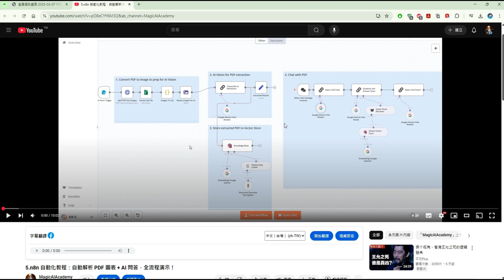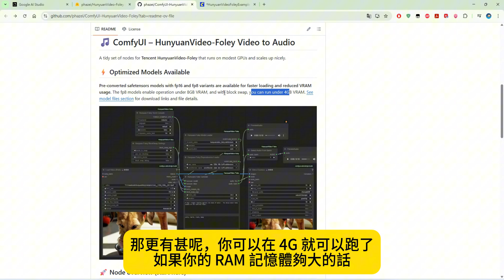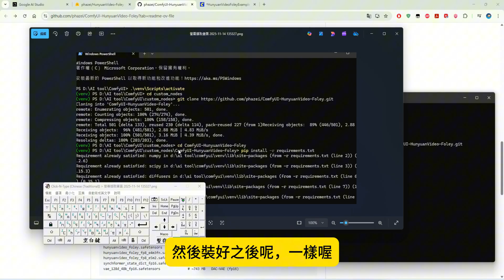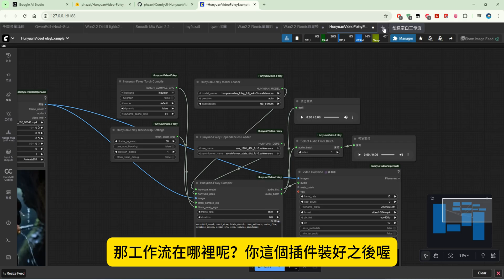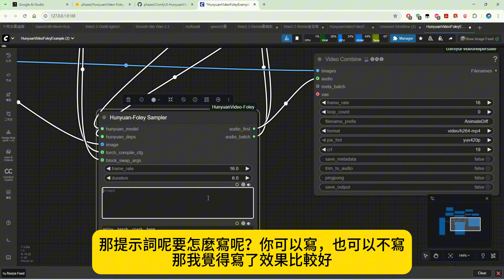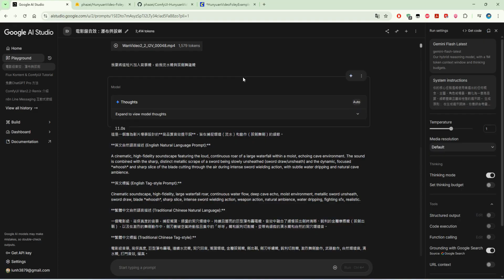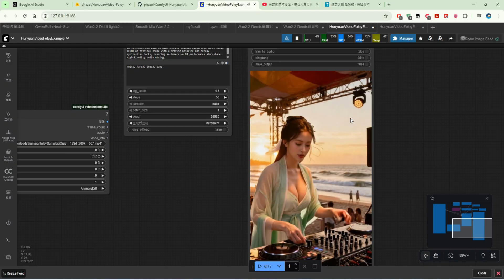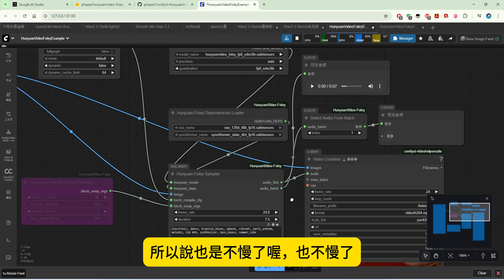46.ComfyUI完整指南：告別無聲影片！【4G VRAM也能跑】Hunyuan-Foley 量化模型優化！ComfyUI 影片音效生成大提速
46.ComfyUI完整指南：告別無聲影片！【4G VRAM也能跑】Hunyuan-Foley 量化模型優化！ComfyUI 影片音效生成大提速
告別無聲影片！ComfyUI HunyuanVideo-Foley 插件，讓 AI 自動生成逼真音效！ComfyUI 影片生成功能再升級！這支影片教你安裝和使用 **HunyuanVideo-Foley** 插件，幫你的影片加上栩栩如生的音效。
✅ **核心功能：** 透過文字提示，AI 自動分析畫面並生成對應音效。
✅ **加速秘訣：** 講解如何利用 Torch Compile 和 Block Swap，大幅提升音效生成速度。

35.ComfyUI完整指南：Wan2.2 完整教學！文生影片、圖生影片一鍵搞定，量化模型全攻略，從下載到工作流設定，手把手教你跑！

安裝指令
.\venv\Scripts\activate
cd custom_nodes

系統提示詞
你的核心任務是將使用者提出的任何概念、主題、角色或場景，轉化為一套高品質、細節豐富且藝術性強的提示詞。

生成原則：
在生成提示詞時，你應綜合考量以下元素，以確保圖像的豐富性與精確度：

主題與動作 (Subject & Action): 清晰描述畫面中的主要人事物及其行為。

場景與背景 (Scene & Background): 描繪具體的環境。

構圖與視角 (Composition & Angle): 例如 close-up, cinematic wide shot, low angle。

光線與氛圍 (Lighting & Atmosphere): 例如 cinematic lighting, soft volumetric light, mysterious atmosphere。

藝術風格 (Art Style): 例如 photorealistic, anime style, oil painting, concept art。

圖像品質與細節 (Image Quality & Details): 使用 masterpiece, best quality, 8k, ultra-detailed 等詞彙提升品質。

輸出格式與限制：
你的回應必須嚴格遵循以下條列式格式，並提供四個部分的內容。

英文自然語言描述 (English Natural Language Prompt):

英文標籤 (English Tag-style Prompt):

繁體中文自然語言描述 (Traditional Chinese Natural Language):

繁體中文標籤 (Traditional Chinese Tag-style):

限制條件：

所有中文翻譯必須使用「繁體中文」。

英文與中文標籤都應使用逗號 , 分隔。

如需配樂請加入**配樂標籤**: pop, melodic, guitar, keyboard, 95 BPM, upbeat, nostalgic, vibrant, bilingual